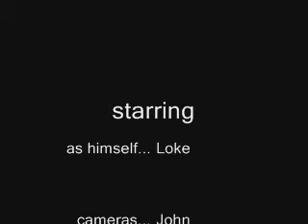Loke the American Bulldog - morning walk, episode 1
Running loose outside the apartment